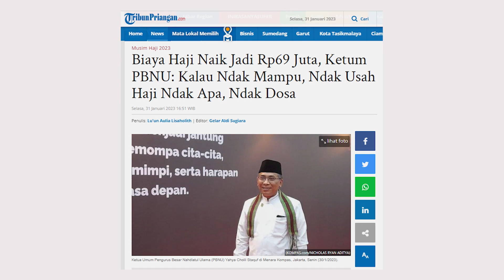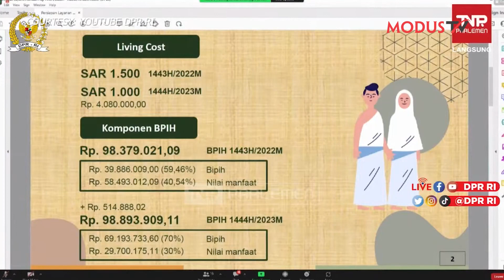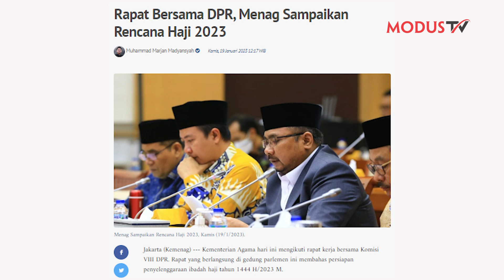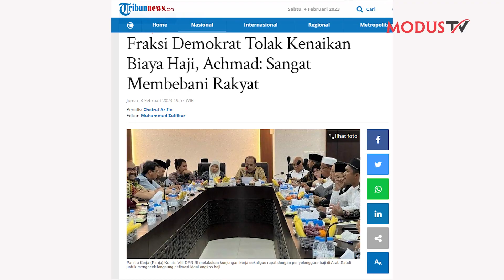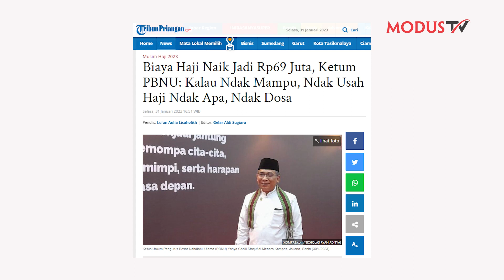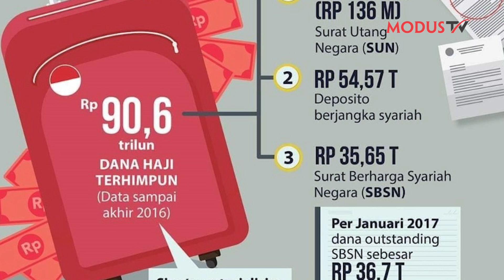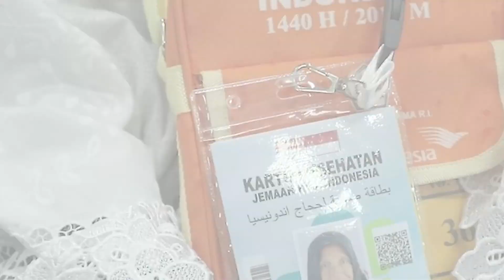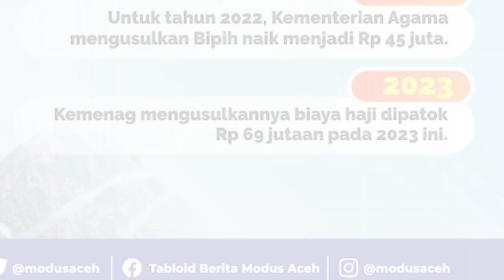[ACEHWEEKLY] NAIK,, NAIK ERA JOKOWI, ONH MERAMBAT DUA KALI LIPAT, WAJARKAH?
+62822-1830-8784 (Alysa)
Whatsapp only